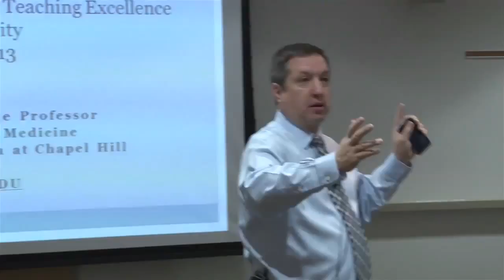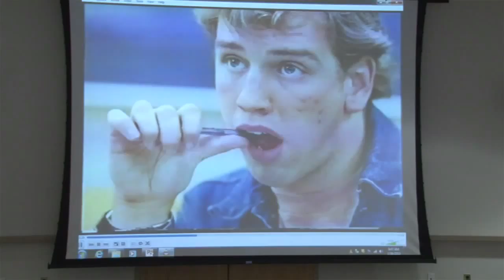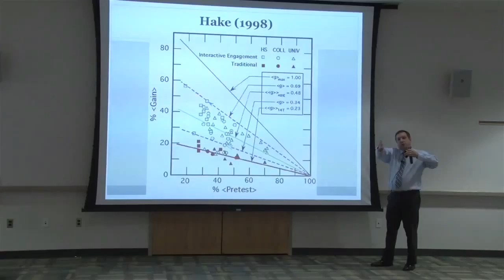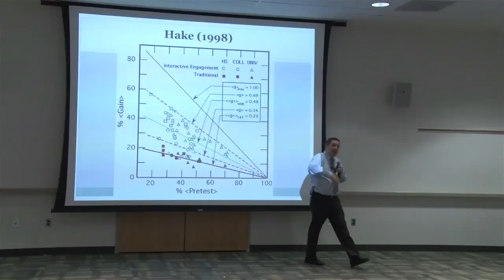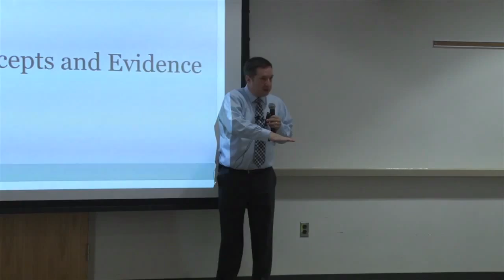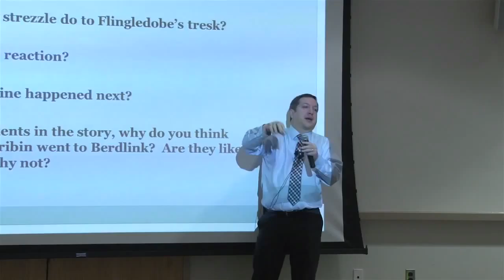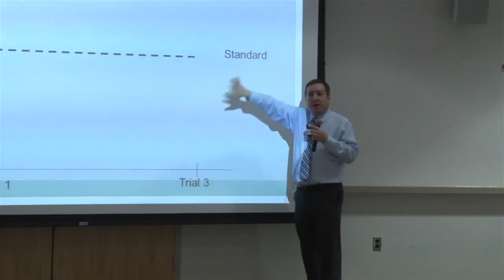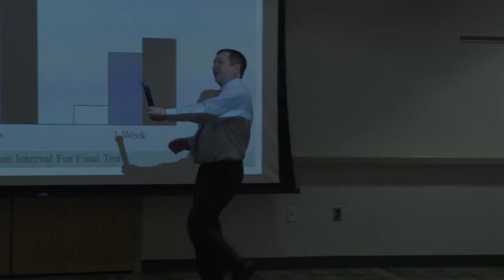Dr. Todd Zakrajsek: Guest speaker: Faculty Conference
Temple University Faculty Teaching Conference: January 16, 2013